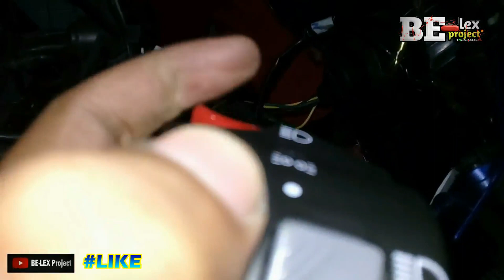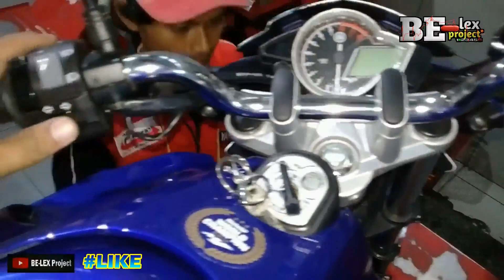PASANG SAKLAR LAMPU DI YAMAHA VIXION NVL BERSAMA MEKANIK YAMAHA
🔴BE-LEX project - PASANG SAKLAR LAMPU DI YAMHA VIXION NVL dengan baik dan benar